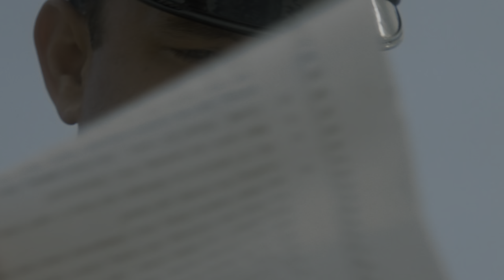The Green Mile | 4K 10 Minute Preview | Warner Bros. Entertainment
Connect with Warner Bros. Entertainment Online:
Follow Warner Bros. Entertainment INSTAGRAM
Like Warner Bros. Entertainment on FACEBOOK Follow Warner Bros. Entertainment TWITTER

About The Green Mile:
Miracles happen in unexpected places, even on death row at Cold Mountain Penitentiary. There, John Coffey, a prisoner with supernatural powers, brings a sense of spirit and humanity to his guards and fellow inmates. Tom Hanks leads a stellar cast (including Michael Clarke Duncan as Coffey) in this uplifting story of guards and captives, husbands and wives; prisoners and a mouse names Mr. Jingles; and on another level, of a moviemaker and his source. Frank Darabont returned after his 1994 directorial debut (The Shawshank Redemption) to adapt another Stephen King tale into a crowd-pleasing entertainment nominated for four Academy Awards, including Best Picture.